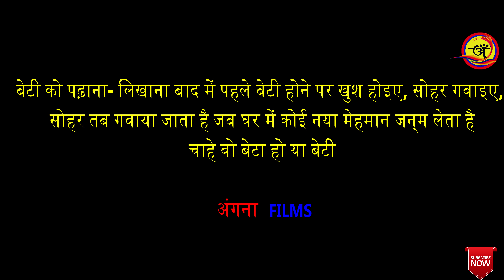SOHAR || BHOJPURI SHORT FILM|| ANGNA FILMS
सोहर हमारे बिहार झारखण्ड यूपी की एक विरासत है,पर कभी किसी प्रभाव से तनिक इसका ध्येय मार्ग से पृथक हो चला था,हमने प्रयास किया है सोहर के वास्तविक स्वरूप को सबके समक्ष लाने का।
अगर आपको हमारा प्रयास पसन्द आया तो इसे आगे जरूर बढ़ाएं,दुसरो तक जरूर पहुंचाए,ताकि सोहर की सुंदरता और वास्तविकता सब तक पहुंचे।

Starcast- Shashank singh Rathore,Kaushal ojha,Akshay kumar,Chhotu jee,Babi devi,Vimla devi Nikhil kumar.

D.o.p-Angad pal

Editing-Abhishek aryan

Singers-Bhawani kumar pandey,Ashish Dubey.

Lyrics-Pawan kumar arpit

Directed by-Abhishek aryan & Pawan kumar arpit

Written By-Pawan kumar arpit

Produced by- Navin gupta